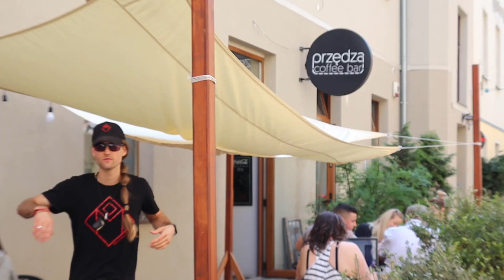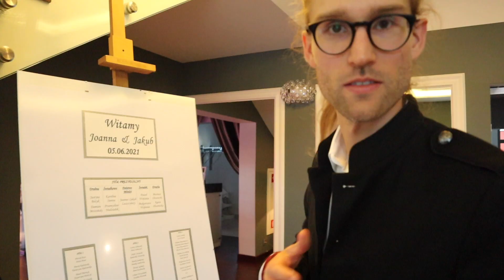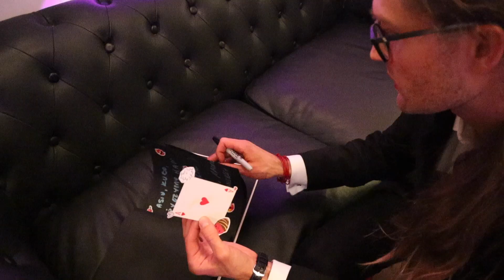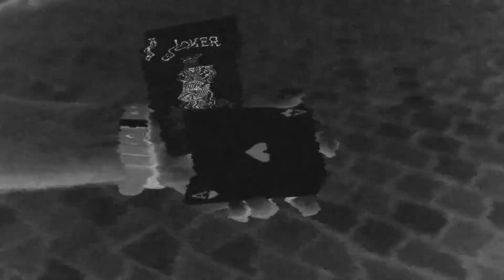Jak wygląda wesele w 2021?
Sprawdzam jak wygląda wesele w 2021 roku. I na nim występuję.